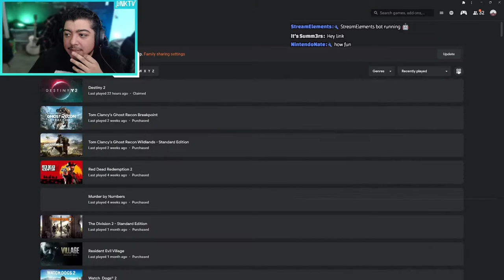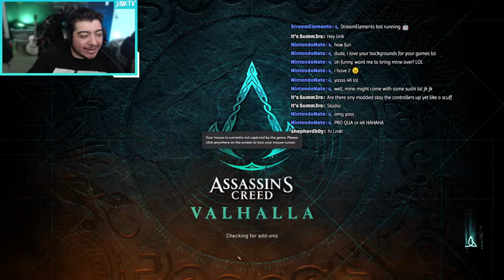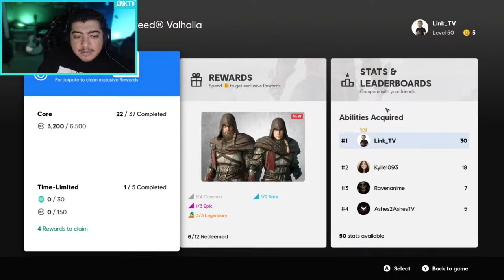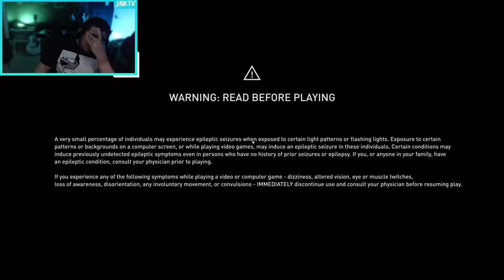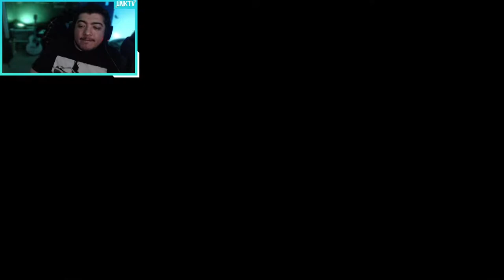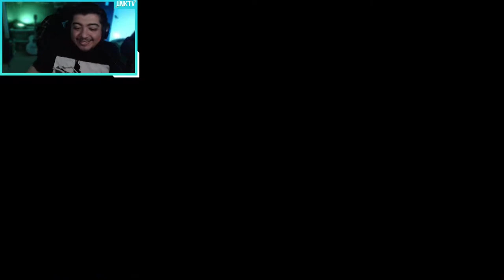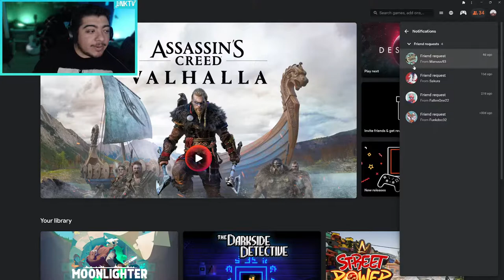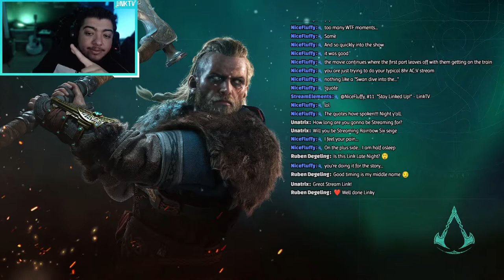Assassin's Creed: Valhalla on Stadia - Ep. 15 / The Elderman of Essexe and his Lady of Colcestre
With Cent finally liberated we move on to find where Fulke has taken Sigurd. Dag has finally had enough with our efforts but unfortunately loses during his challenge against Eivor. Our next move is to Essexe. The Elderman has specifically requested us. Let us continue our journey...

**Just your presence alone helps the channel grow and helps me as a streamer get more views. You can donate as well and have your message appear on screen.